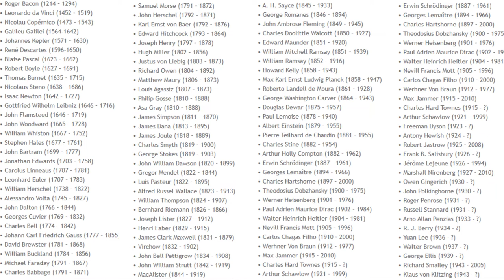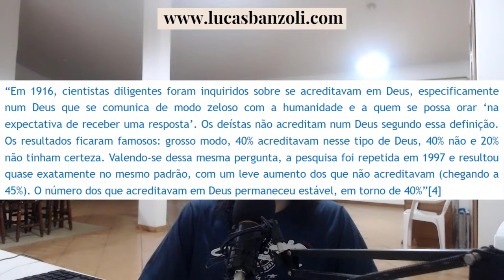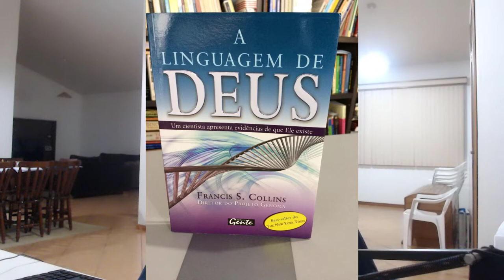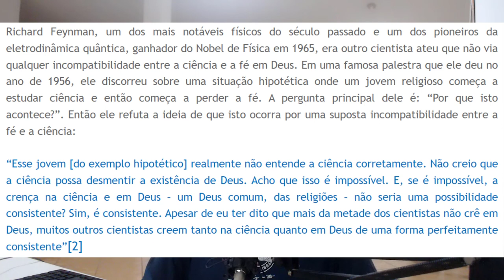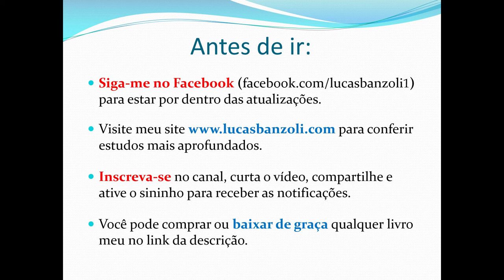A CIÊNCIA REFUTA DEUS?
Muitos ateus argumentam que é inconsistente crer em Deus e na ciência ao mesmo tempo, como se a ciência refutasse a crença em Deus e como se para ser cientista fosse preciso ser ateu. Conheça no vídeo as razões por que essa alegação é infundada.